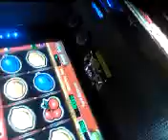G G G G eehan 5 Siebener Sizzling Hot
💓  ⬇ ⬇ ⬇  Most Trusted Online Casinos ⬇⬇⬇ 💓
💓Trust me - no Bullshit - Every click will show u a another Casino Slot provider💓

      Every click on the link will open a another casino provider..
                                Good luck!